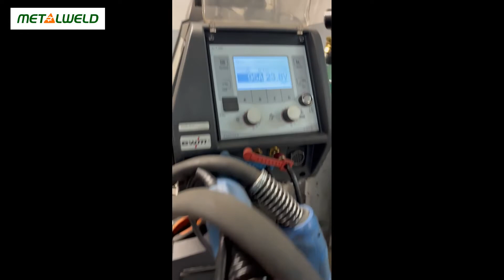Spawanie elektrodą wysokostopową (ENG subs)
Inżynier spawalnik i doświadczony spawacz w jednej osobie, Arkadiusz Pruchnicki, przedstawia instruktaż spawania elektrodą wysokostopową za pomocą elektrody INOX 310.
Film pochodzi z zasobów szkoleniowych firmy Metalweld- polskiego producenta materiałów spawalniczych.